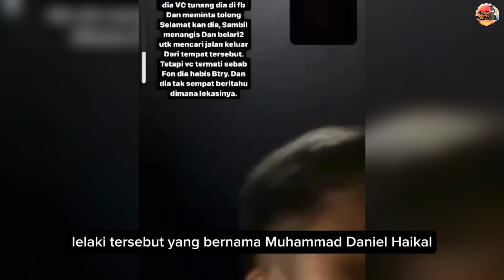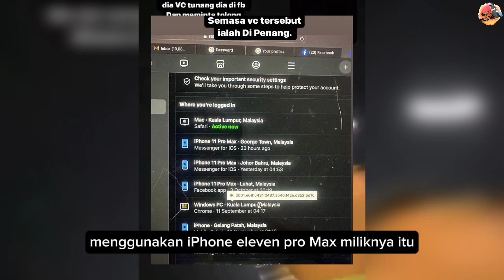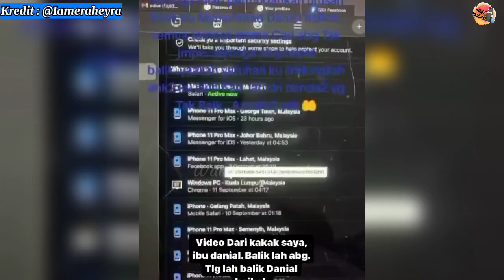LELAKI HILANG LEPAS COD IPHONE, SEMPAT 'VIDEO CALL' TUNANG MINTA TOLONG